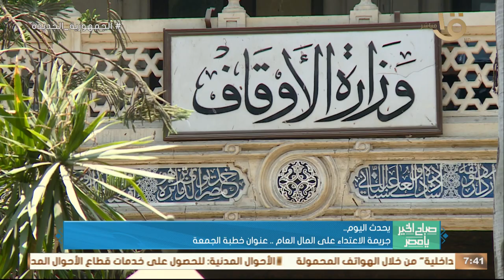جريمة الاعتداء على المال العام .. عنوان خطبة الجمعة ..وأهم أخبار اليوم